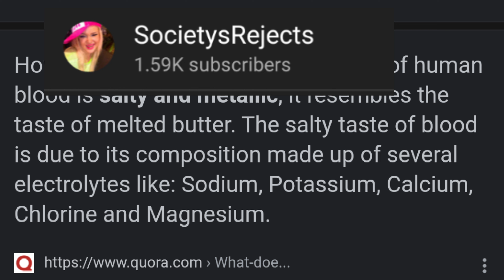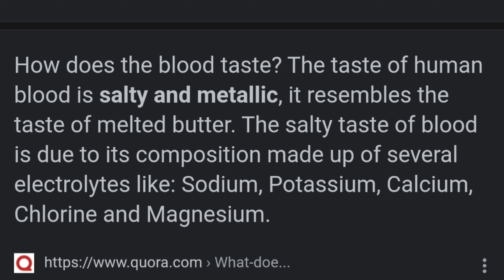Coin Mandela effect follow up and blood can taste like butter Mandela effect!? eeww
Thanks for sharing this with me Cali that is so WEIRD!